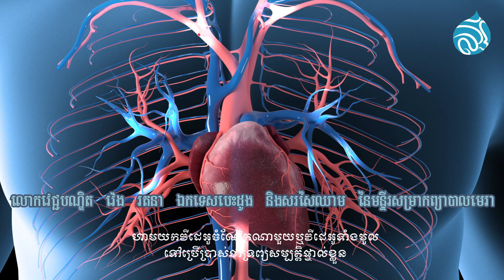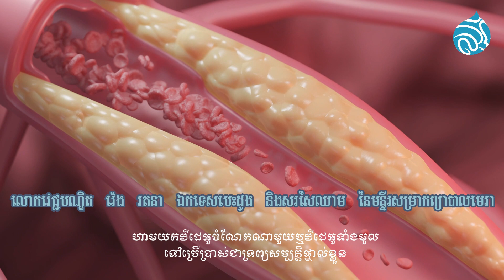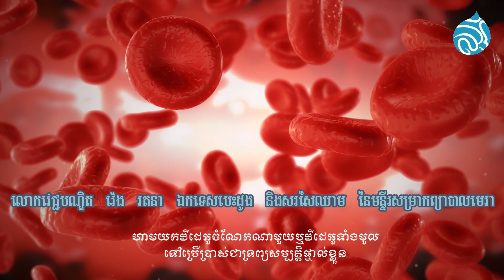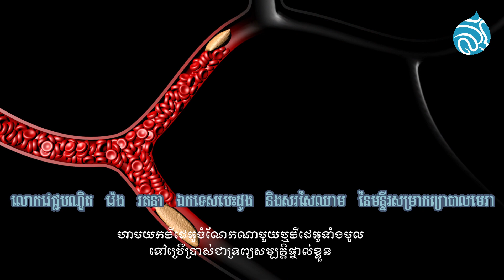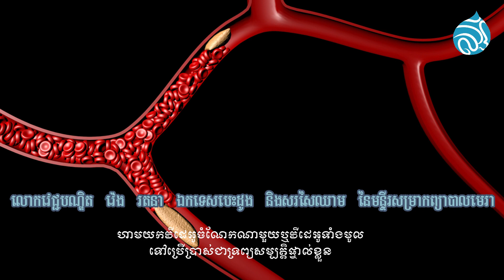5 Limb ischemia